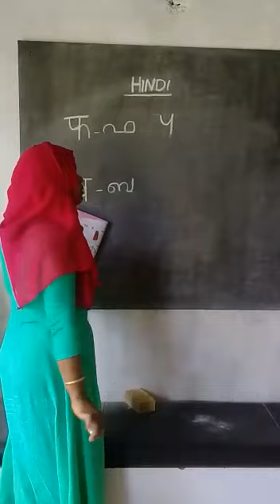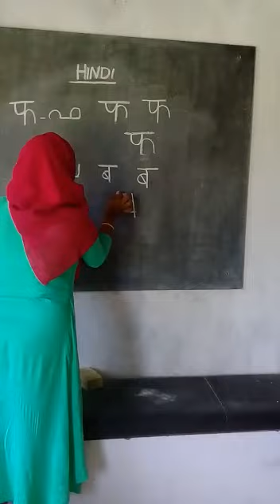Online class , Ukg, Hindi ,Fa,Ba.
MIME School, Pattani Street, Noorani, Palakkad